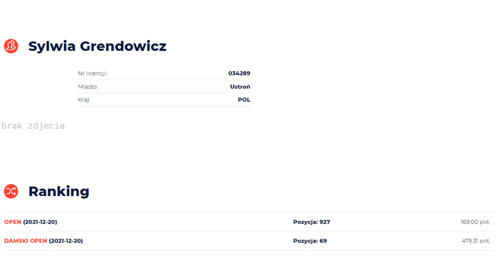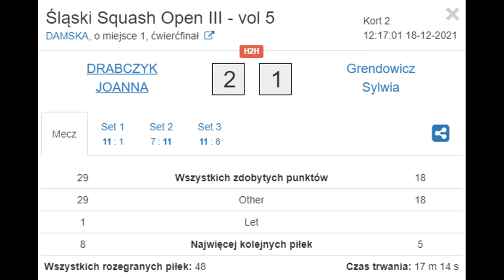Squash - Śląski Squash Open III - vol 5 Drabczyk vs Grendowicz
Zapis z meczu pierwszej kolejki 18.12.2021r w Kopalni Formy.